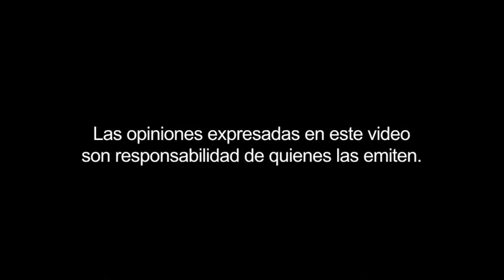Curso Constitución 1917-2017. Periodo 1917-1929. Sesión 5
Por: Salvador Rueda Smithers